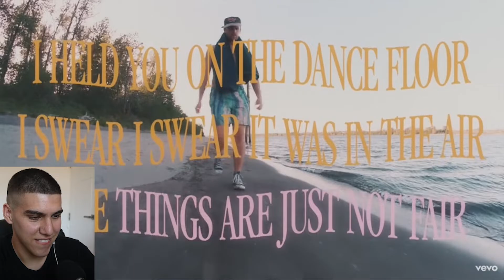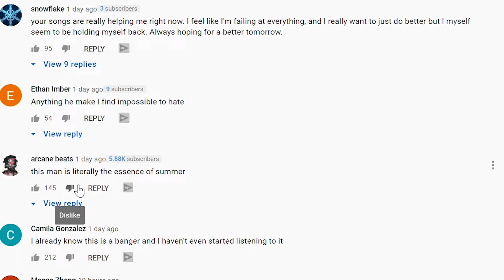Get Down - Still Woozy | REACTION!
Reacting to Still Woozy's new song 'Get Down'. Honestly this song is amazing. I cannot wait to see the album and cannot wait to react to it.

Still Woozy is elite and doesn't make a bad song.